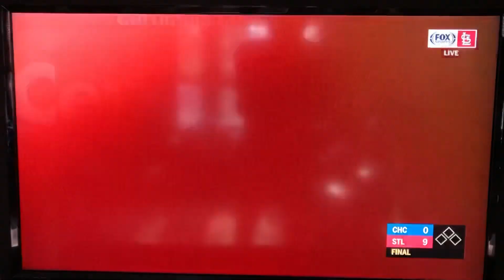Last out before NL Central Cardinals 2019 Championship Pennant Win!!